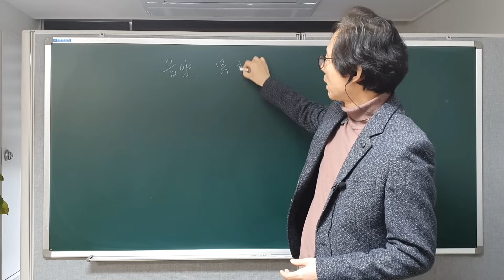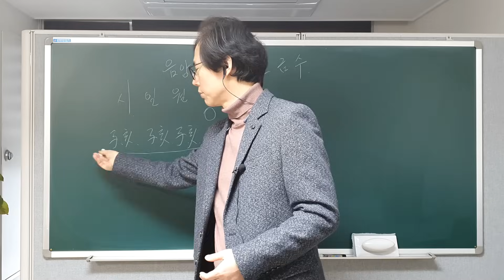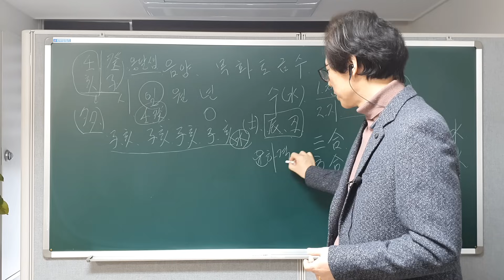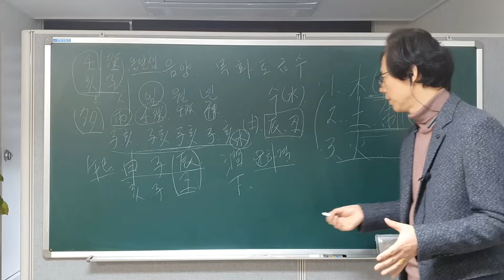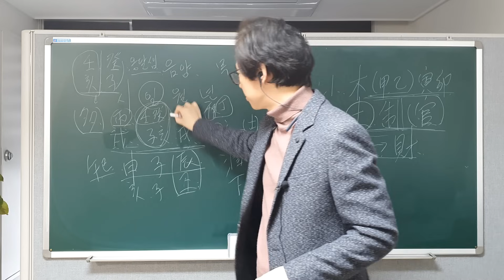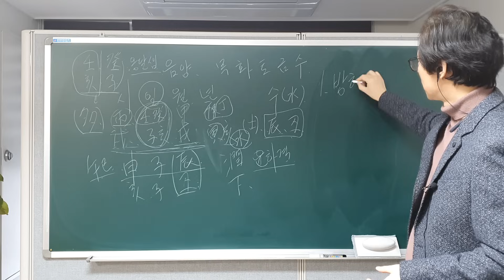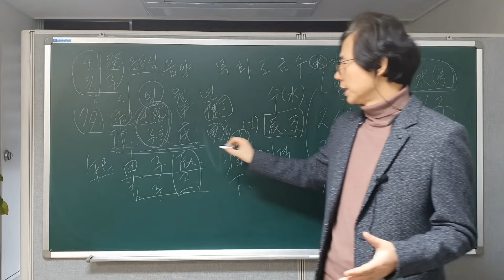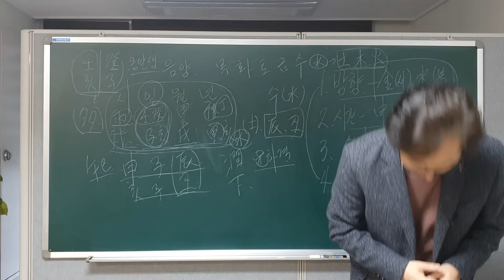사주팔자에 수(임계해자) 가 많거나 적은 사람들의 특징 및 대처법은?[행운의신]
사주팔자에 수가 많은 사람들의 특징과 부족한 사람들의 특징을
알아 봅니다.